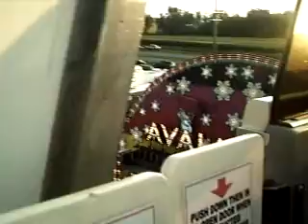Ferris Wheel at Logan County Fair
this is the Ferris Wheel at the Logan County in Lincoln,IL. I rode it with my cousin since there can't be any single-riders.